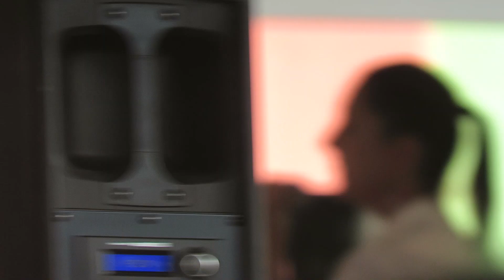DIPUTADO JUAN TORRES PRESENTE EN ASAMBLEA INFORMATIVA DE CLAUDIA SHENBAUM